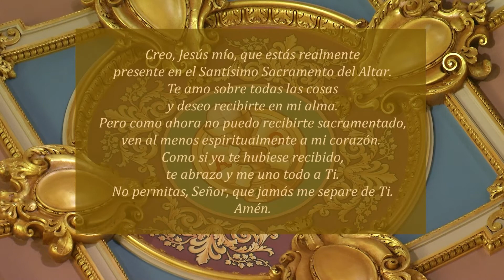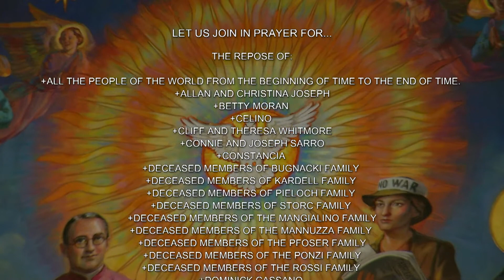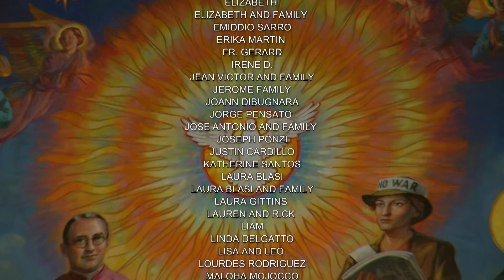Mass in Spanish 4/20/22, Miércoles de la octava de Pascua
La misa de hoy es celebrada por el Reverendo Carlos Manuel Goris

Miércoles de la octava de Pascua
Lectionary: 263

Primera lectura
En aquel tiempo, Pedro y Juan subieron al templo para la oración vespertina, a eso de las tres de la tarde. Había allí un hombre lisiado de nacimiento, a quien diariamente llevaban y ponían ante la puerta llamada la “Hermosa”, para que pidiera limosna a los que entraban en el templo.

Aquel hombre, al ver a Pedro y a Juan cuando iban a entrar, les pidió limosna. Pedro y Juan fijaron en él los ojos, y Pedro le dijo: “Míranos”. El hombre se quedó mirándolos en espera de que le dieran algo. Entonces Pedro le dijo: “No tengo ni oro ni plata, pero te voy a dar lo que tengo: En el nombre de Jesucristo nazareno, levántate y camina”. Y, tomándolo de la mano, lo incorporó.

Al instante sus pies y sus tobillos adquirieron firmeza. De un salto se puso de pie, empezó a andar y entró con ellos al templo caminando, saltando y alabando a Dios.

Todo el pueblo lo vio caminar y alabar a Dios, y al darse cuenta de que era el mismo que pedía limosna sentado junto a la puerta “Hermosa” del templo, quedaron llenos de miedo y no salían de su asombro por lo que había sucedido.

Salmo Responsorial
Salmo 104, 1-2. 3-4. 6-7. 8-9
R. (5b) Cantemos al Señor con alegría. Aleluya.
Aclamen al Señor y denle gracias,
relaten sus prodigios a los pueblos.
Entonen en su honor himnos y cantos,
celebren sus portentos.
R. Cantemos al Señor con alegría. Aleluya.
Del nombre del Señor enorgullézcanse
y siéntase feliz el que lo busca.
Recurran al Señor y a su poder,
y a su presencia acudan.
Descendientes de Abrahán, su servidor,
estirpe de Jacob, su predilecto,
escuchen: el Señor es nuestro Dios
y gobiernan la tierra sus decretos.
Ni aunque transcurran mil generaciones,
se olvidará el Señor de sus promesas,
de la alianza pactada con Abraham,
del juramento a Isaac, que un día le hiciera.

Éste es el día del triunfo del Señor,
día de júbilo y de gozo.
R. Aleluya.

Evangelio
El mismo día de la resurrección, iban dos de los discípulos hacia un pueblo llamado Emaús, situado a unos once kilómetros de Jerusalén, y comentaban todo lo que había sucedido.

Mientras conversaban y discutían, Jesús se les acercó y comenzó a caminar con ellos; pero los ojos de los dos discípulos estaban velados y no lo reconocieron. Él les preguntó: “¿De qué cosas vienen hablando, tan llenos de tristeza?”

Uno de ellos, llamado Cleofás, le respondió: “¿Eres tú el único forastero que no sabe lo que ha sucedido estos días en Jerusalén?” Él les preguntó: “¿Qué cosa?” Ellos le respondieron: “Lo de Jesús el nazareno, que era un profeta poderoso en obras y palabras, ante Dios y ante todo el pueblo. Cómo los sumos sacerdotes y nuestros jefes lo entregaron para que lo condenaran a muerte, y lo crucificaron. Nosotros esperábamos que él sería el libertador de Israel, y sin embargo, han pasado ya tres días desde que estas cosas sucedieron. Es cierto que algunas mujeres de nuestro grupo nos han desconcertado, pues fueron de madrugada al sepulcro, no encontraron el cuerpo y llegaron contando que se les habían aparecido unos ángeles, que les dijeron que estaba vivo. Algunos de nuestros compañeros fueron al sepulcro y hallaron todo como habían dicho las mujeres, pero a él no lo vieron”.

Entonces Jesús les dijo: “¡Qué insensatos son ustedes y qué duros de corazón para creer todo lo anunciado por los profetas! ¿Acaso no era necesario que el Mesías padeciera todo esto y así entrara en su gloria?” Y comenzando por Moisés y siguiendo con todos los profetas, les explicó todos los pasajes de la Escritura que se referían a él.

Ya cerca del pueblo a donde se dirigían, él hizo como que iba más lejos; pero ellos le insistieron, diciendo: “Quédate con nosotros, porque ya es tarde y pronto va a oscurecer”. Y entró para quedarse con ellos. Cuando estaban a la mesa, tomó un pan, pronunció la bendición, lo partió y se lo dio. Entonces se les abrieron los ojos y lo reconocieron, pero él se les desapareció. Y ellos se decían el uno al otro: “¡Con razón nuestro corazón ardía, mientras nos hablaba por el camino y nos explicaba las Escrituras!”

Se levantaron inmediatamente y regresaron a Jerusalén, donde encontraron reunidos a los Once con sus compañeros, los cuales les dijeron: “De veras ha resucitado el Señor y se le ha aparecido a Simón”. Entonces ellos contaron lo que les había pasado en el camino y cómo lo habían reconocido al partir el pan.